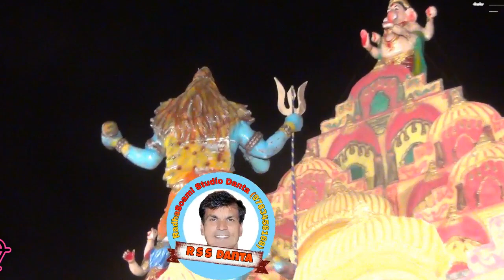चौधरी भागजी कांटवा का किस्सा जरूर सुने RSS DANTA